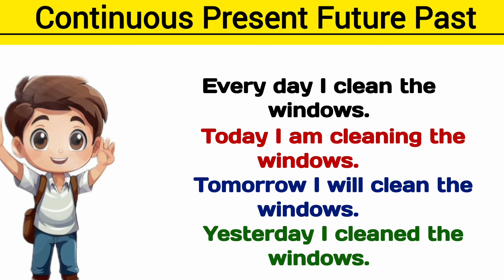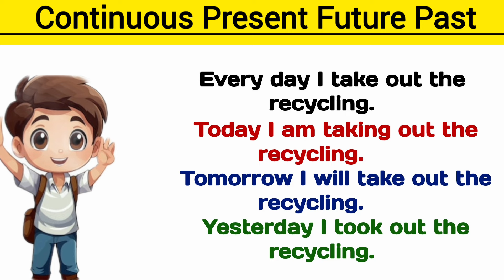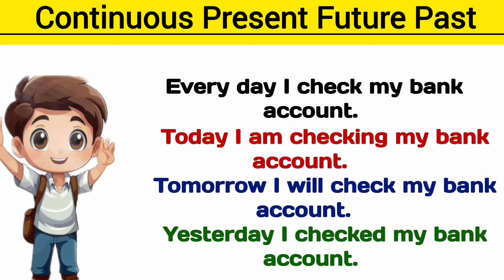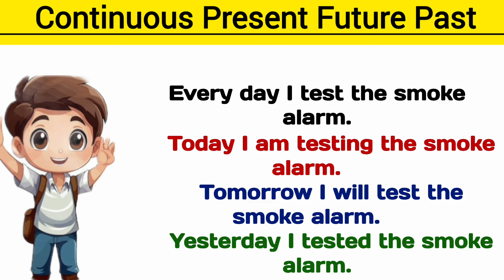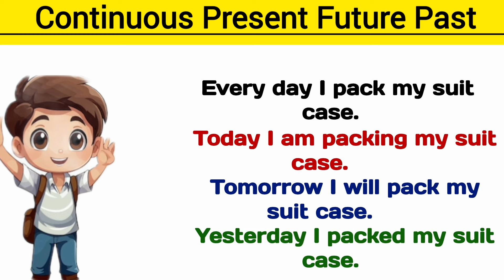Improve your English speaking skills 🗣️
ActionVerbs Vocabulary
Speaking Practice
ESL(English as a Second Language)